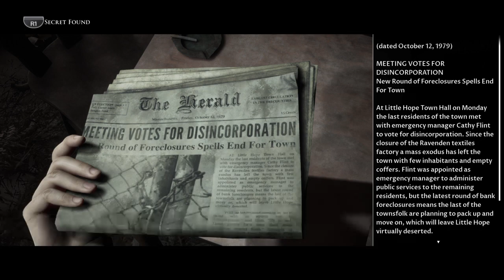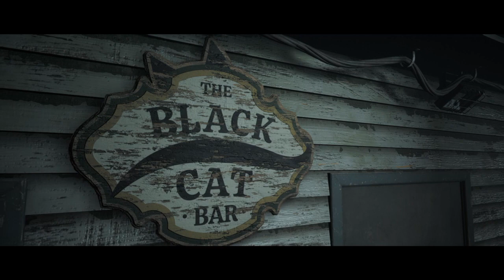The Dark Pictures Anthology: Little Hope_Part 11